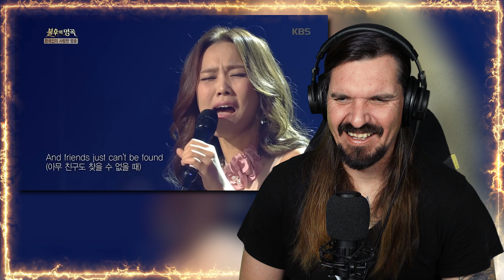*Angelic Voice Brings Metal Drummer to Tears* SOHYANG - 'Bridge Over Troubled Water'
This is my first time reacting to Sohyang perform 'Bridge Over Troubled Water'

& all I can really say is WOW! She has the voice of an Angel! 👼Her performance was so powerful the tears just came out of me from nowhere! 😱

Much Love 💜 Peace ✌ Happiness 😊
Shane Alan Gower
I choose videos organically through the recommendations left in the comments section! Don’t be left out!
Thank you for supporting the Channel, but make sure you support the original artist as well! 💜
If you want to listen to the song, in all its original glory, the link is below!

===Chapters===

00:00 Chatting
00:12  SOHYANG - 'Bridge Over Troubled Water' Reaction
04:45 Final Thoughts - Outro

===🛡Memberships🛡===

===Socials===

===Equipment===